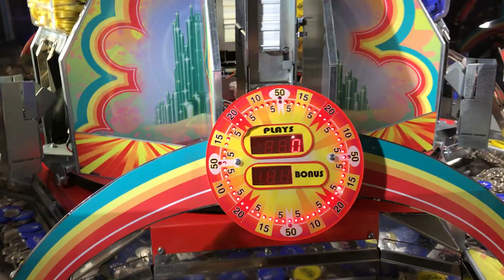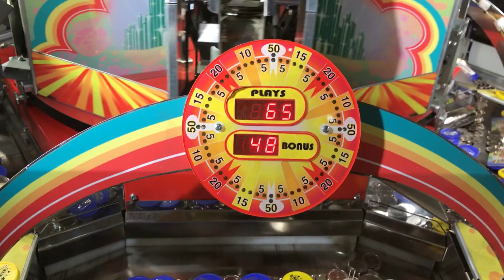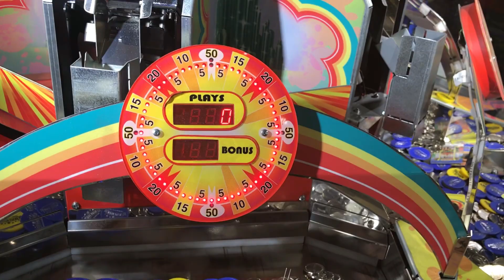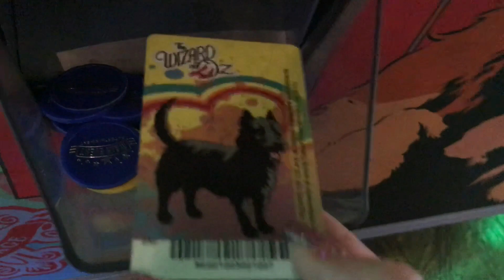Main Event Arcade - Kansas City - Wizard of Oz Coin Pusher - Toto Please!!!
Stopped by a Main Event Arcade in Kansas City.  Walked up to a Toto, can I win it without spending all my money?